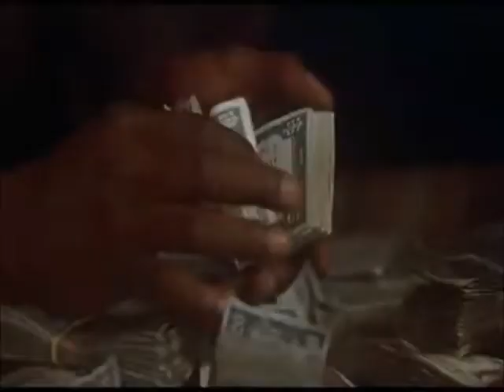Denizen Kane x JJ Johnson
mashup by Jaquel